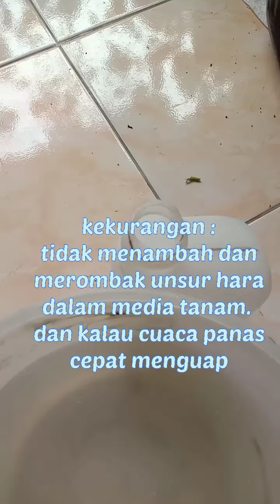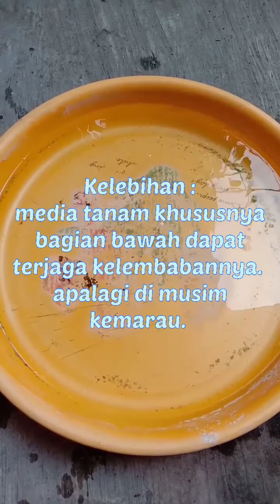3 Cara Aplikasi Pupuk Cair di Polybag, Cara Ke-3 Belum Banyak Diketahui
Aplikasi pupuk organik cair di Polybag dengan tiga cara. Cara ketiga belum banyak diketahui. Dengan menerapkan cara ketiga apalagi di musim kemarau maka dapat menjaga kelembaban media tanam. Aplikasi pupuk pada tanaman tergantung kondisi kelembaban pada media tanam, khususnya pada bagian dasar.